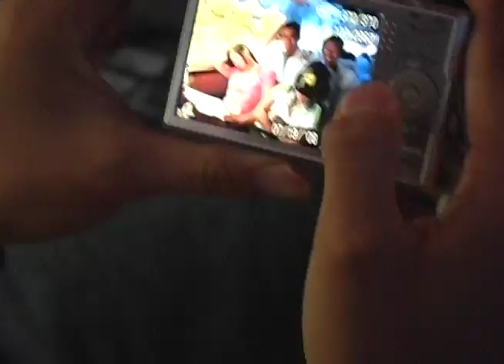Taiwan Loveboat 2008 - Bus A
Taiwan Study Tour - Camp 2 - Trip Down South - July 19, 2008